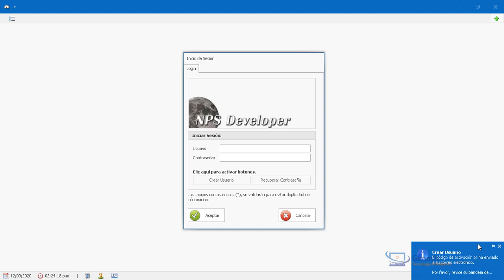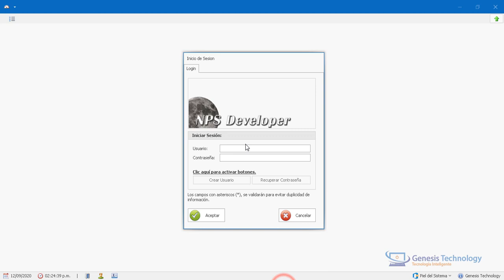01 Crear y Activar Usuario